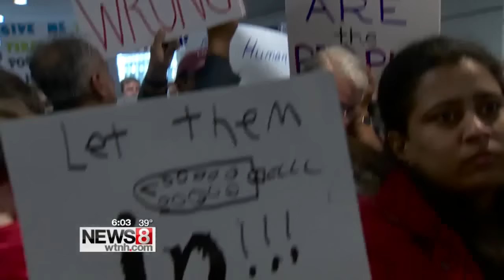Hundreds protest Trump's travel ban at Bradley airport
Hundreds of people showed up at Bradley Airport Sunday to express outrage over President Trump’s executive orders.